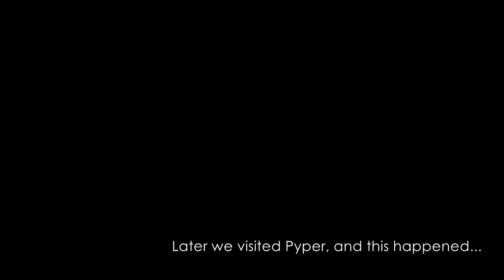The BEST playground EVER! - D57 (9/25/15)